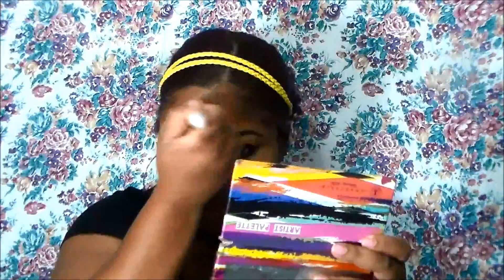Kosmetic Diva| Golden Goddess Makeup Tutorial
Hey Divas!! This is a look I recreated from a post I saw on Instagram! Stay beautiful!! xoxo